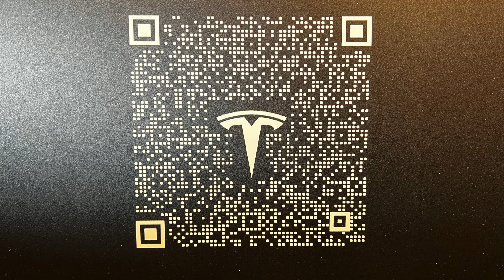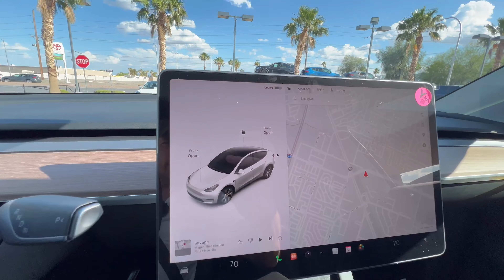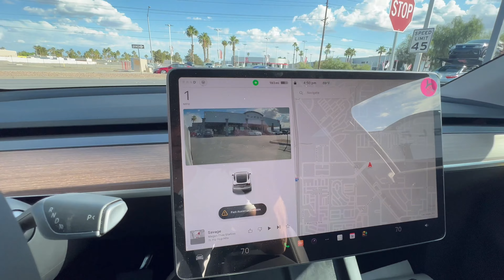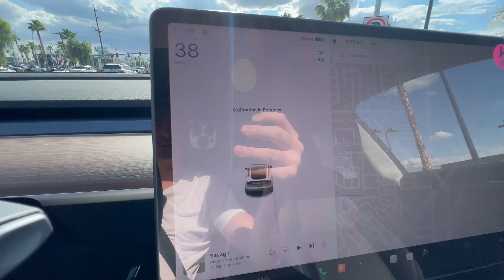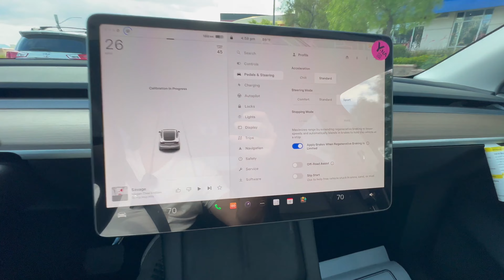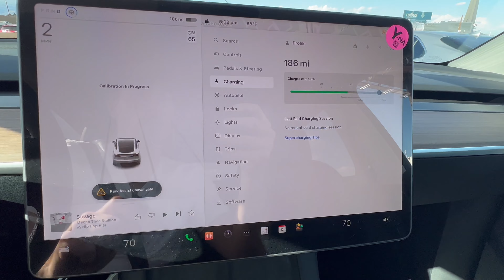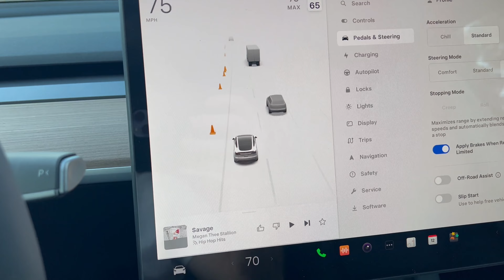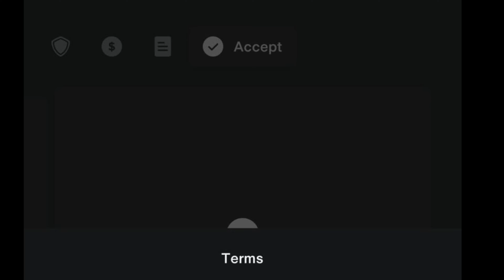Las Vegas - 2023 Tesla Model Y Long Range Abholung in Las Vegas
Ungefilterter upload eines deutschsprachigen TESLA Y Videos vom Auswanderer: René Meinert

Themen dieses Videos:

• Abholung eines neuen TESLA Model Y Vehicle

Dieses Video wurde in den Vereinigten Staaten von America aufgenommen und ungefiltert geuploadet. Die Aufnahme kann jedoch u.a. aus mehreren Videos zusammengeschnitten worden sein. Des weitern erfolgte die Aufnahme im öffentlich zugänglichen Raum mit normalem Alltagsgeschehnissen wie z.B. Publikumsverkehr, Hintergrundmusik, Gebäuden etc.

Im Video visuell oder sprachliche Empfehlungen, Beantwortungen von Fragen, Tips, Produkten, Hotel’s, Casino, Attraktionen- und/oder Sehenswürdigkeiten, Showempfehlungen, Touren, Flüge etc. erfolgen aus rechtlicher Sicht nicht zur ausschließlichen Produktvermarktung, sondern spiegelt die persönliche  Meinung und Empfehlung des Streamers wieder.
Der Stream dient in erster Linie der privaten Unterhaltung & Allgemeinen Information.